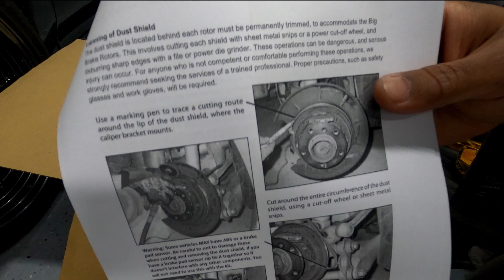R1 Concepts 6 - Piston Big Brake Kit (BBK) for 2004 Subaru Impreza WRX Turbo - GC to GD Swapped Car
This video is the unboxing of a Big Brake Kit (BBK) from R1 Concepts. I have installed this kit on my  2004 Subaru Impreza WRX Turbo STI swapped GC.

Background Music
Track: Creamy Soda - Mona Wonderlick